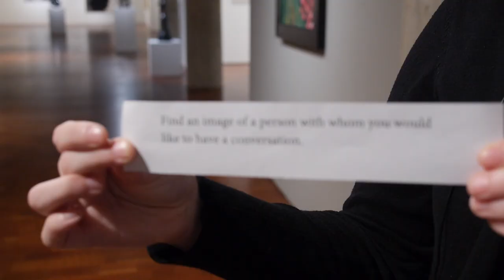Activity: Find a Work of Art That...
This activity can be done at any art museum--as a family, group of friends, or on a field trip.

How do we experience art in a meaningful way? How can we use technology to help us understand art in person, and vice versa?  You'll explore these questions together with the staff of the Milwaukee Art Museum in Milwaukee, Wisconsin, along with diverse experts and a global community of arts-interested people.

Hangout with Art is supported by a Google Jumpstart Your Course grant.